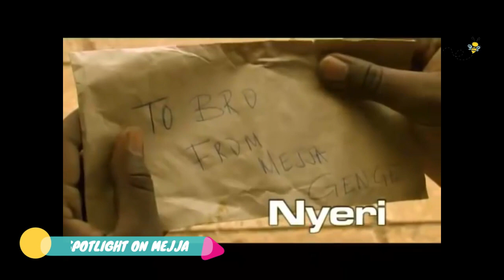MEJJA BIOGRAPHY: LIFESTYLE, EDUCATION, FAMILY, JUST IN LOVE, MUSIC, HUSTLING